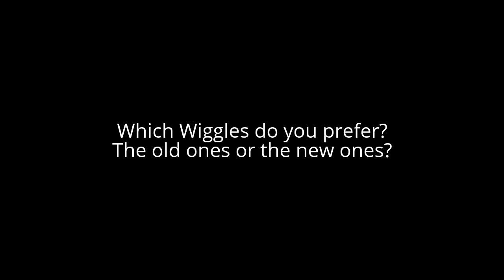Question #547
I prefer the old ones which are Greg, Murray, Jeff and Anthony because I grew up with them. I am okay with the new ones which are Emma, Simon and Lachy because I don't really hate them but I just don't think they are as good as the old ones.